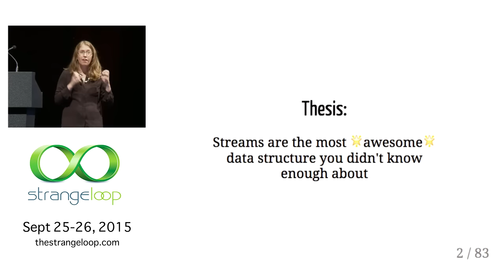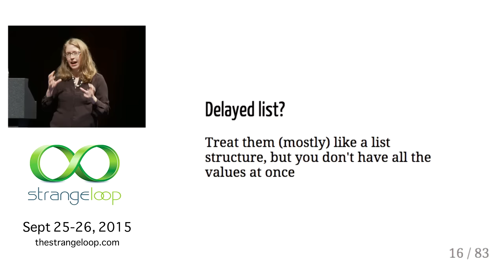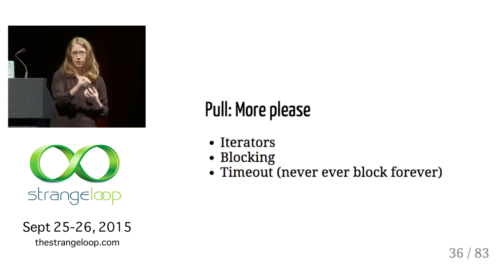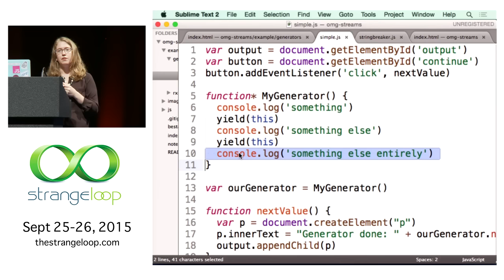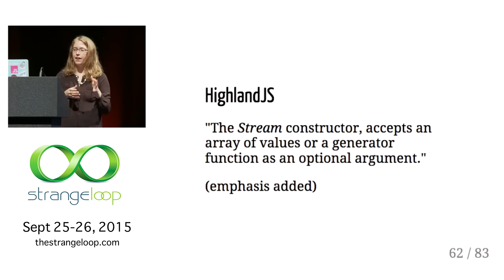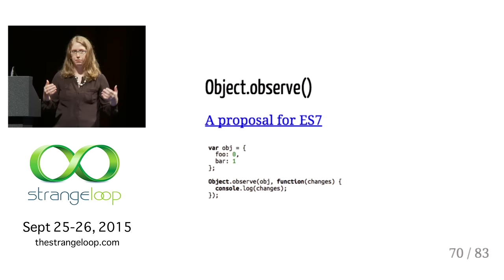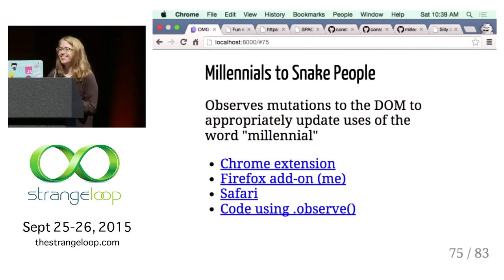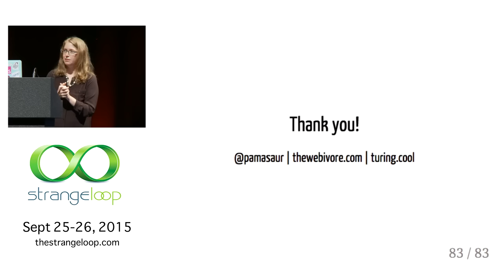"Streams: The data structure we need" by Pam Selle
There's a data structure that essentially makes you a wizard and that data structure is streams. In this talk, you'll learn more about the best data structure you didn't know enough about. There will be history, there will be a real-world demo, and there will be examples of how to leverage this power in JavaScript. Expect walk away having learned about IO streams, ES6 generators, current developments, and being really excited about this awesome data structure.

Pam Selle is a software engineer, published author, and public speaker. A fan of learning new and old languages, she largely works with JavaScript and organizes Philadelphia's largest JavaScript user group as well as the regional JavaScript conference, LibertyJS.